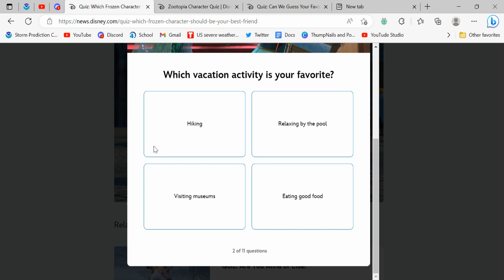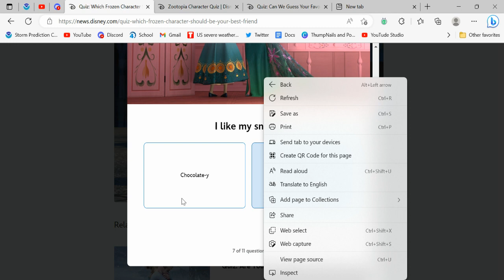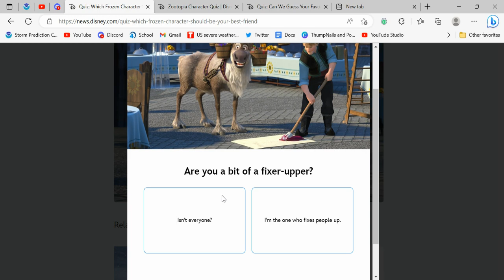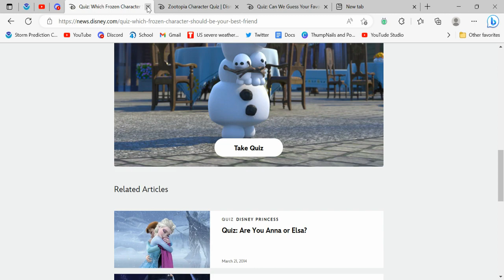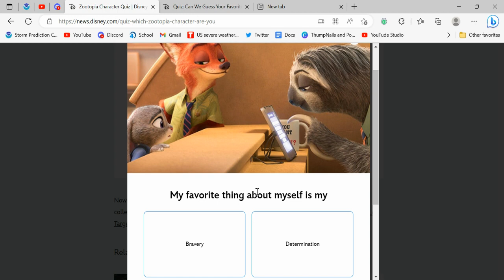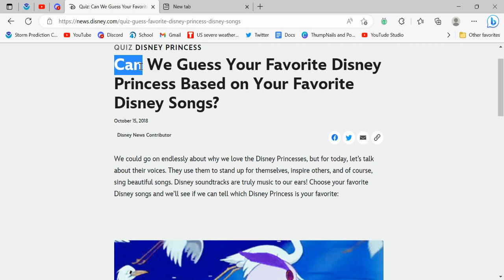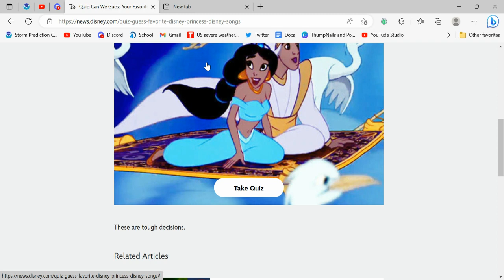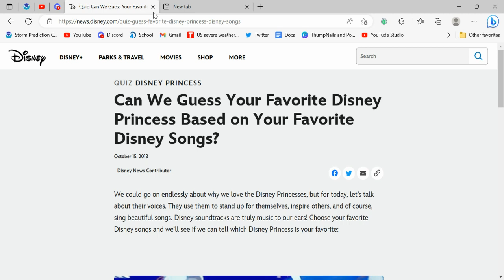Disney QUIZS!!!!!!!!!!!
The Answers will shock you